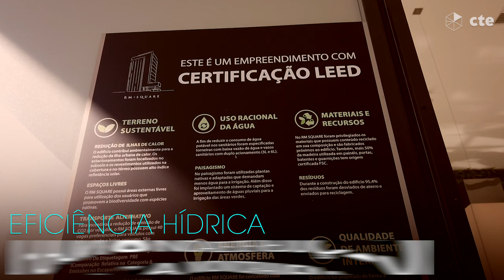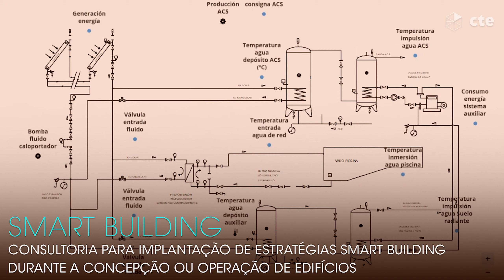CTE | Unidade Operação Sustentável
A UNIDADE CTE OPERAÇÃO SUSTENTÁVEL atua em soluções integradas que focam na otimização de toda a área operacional das edificações, atendendo diferentes aspectos como, gestão de resíduos, água, energia engajamento com os ocupantes e governança corporativa para a sustentabilidade.